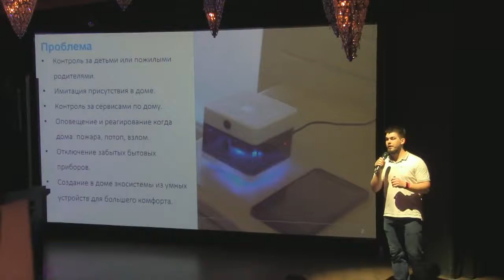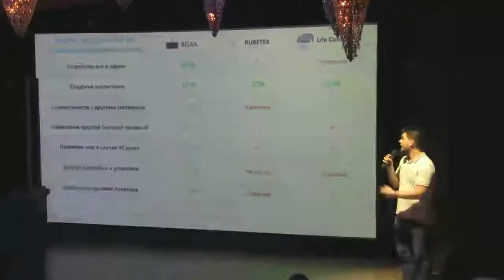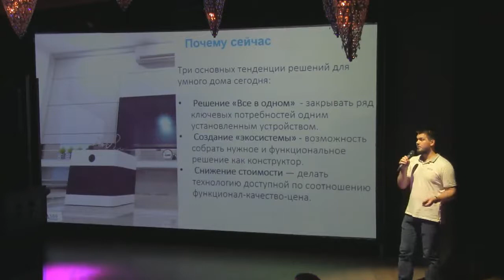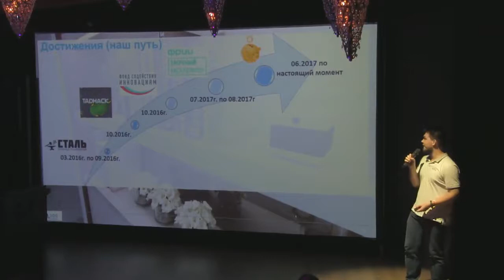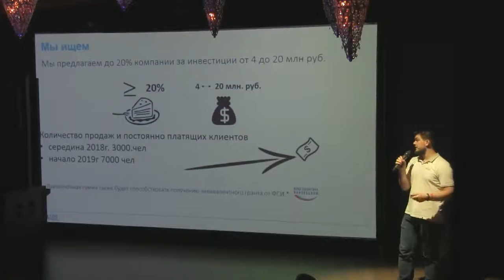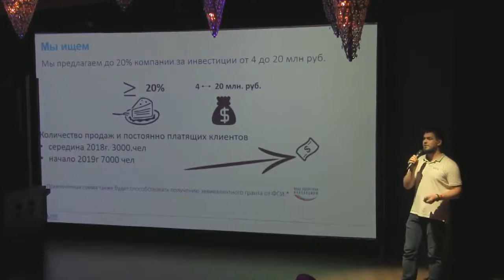УМНЫЙ ДОМ В ОДНОМ УСТРОЙСТВЕ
Спикер- Григорий Зарудаев, проект BELKA

Обладание привилегиями зависит не от статуса, а от желания их получить. Раньше платили большую цену за каждую возможность заводить нужные связи, чтобы затем конвертировать их в привилегии, дающие больше возможностей и связей, но по максимально выгодной цене. Сегодня мир устроен по-другому – ненужно тратить годы на достижение статуса, чтобы иметь привилегию, например, вести бизнес с миллиардером. Достаточно желания ее получить и знание, как это сделать. Чем подкрепить желание обладать привилегиями? Почему одни обивают пороги неделями, а другие подписывают контракты после первых переговоров? Как использовать полученные привилегии для роста бизнеса? Об этом и многом другом- узнаем на StartUp Show!

21 сентября на StartUp Show, супер-гость вечера Danny Perekalsky- CEO OZON